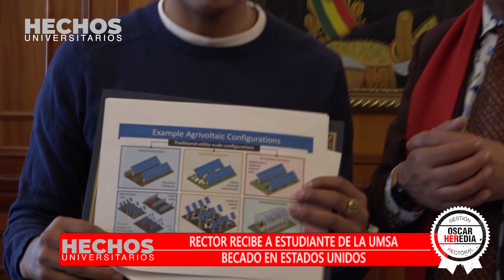RECTOR RECIBE A ESTUDIANTE DE LA UMSA BECADO EN ESTADOS UNIDOS